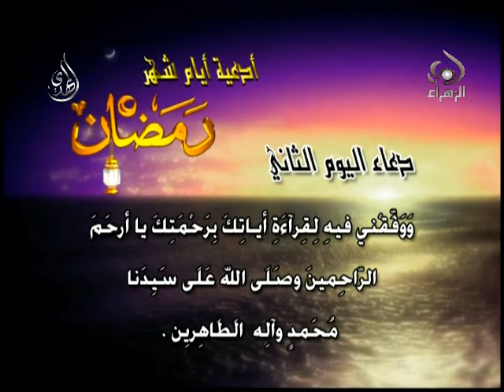دعاء اليوم الثاني من شهر رمضان -2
دعاء اليوم الثاني من شهر رمضان